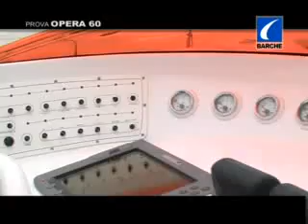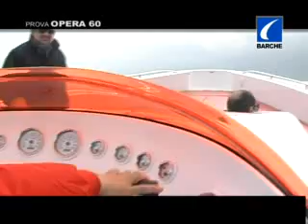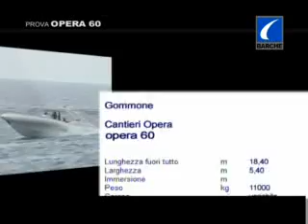Prova a mare: Opera 60